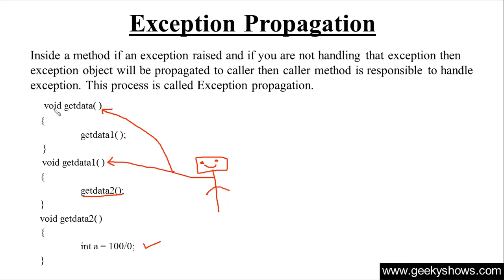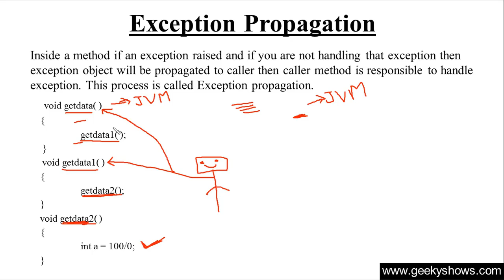198. Exception Propagation in Java Programming (Hindi)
Topic:
Exception Propagation in Java Programming

Programming Language
Easy way to Learn Java Programming
What is Exception Propagation
How Exception Propagation works